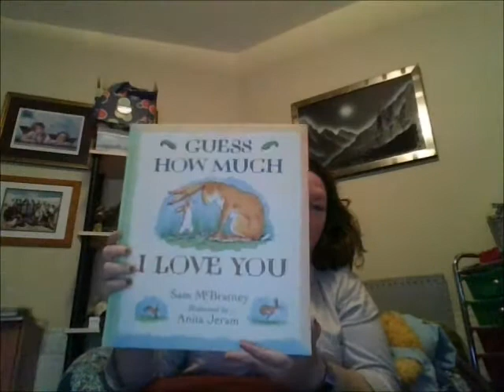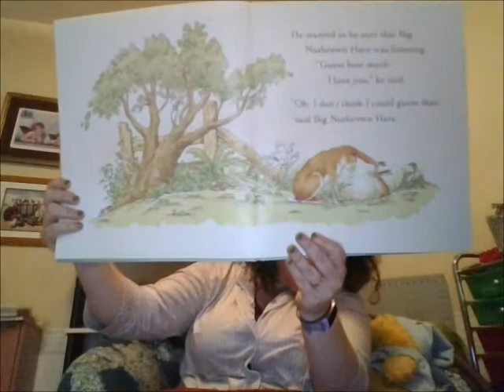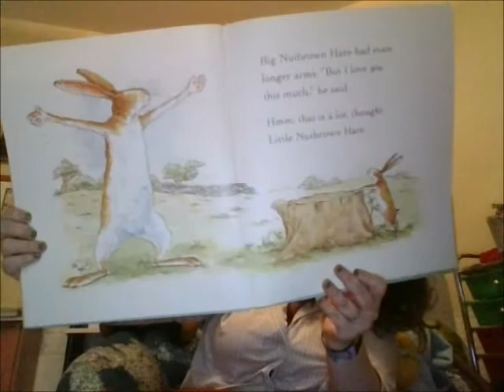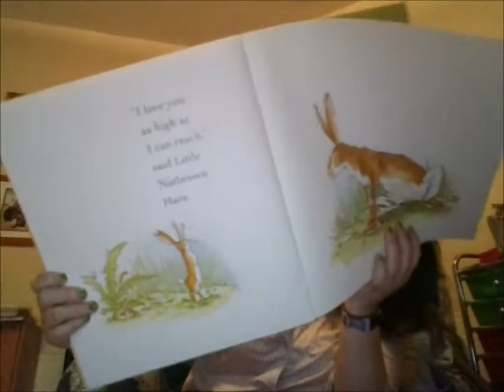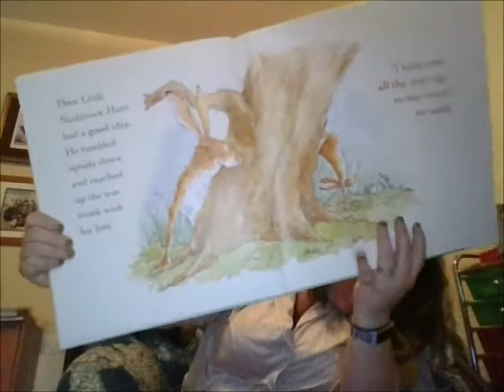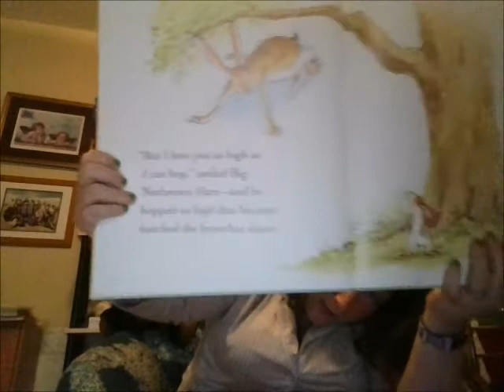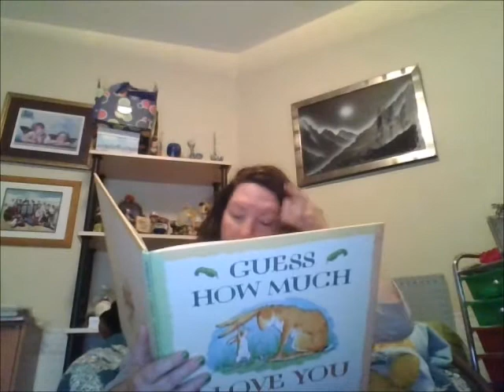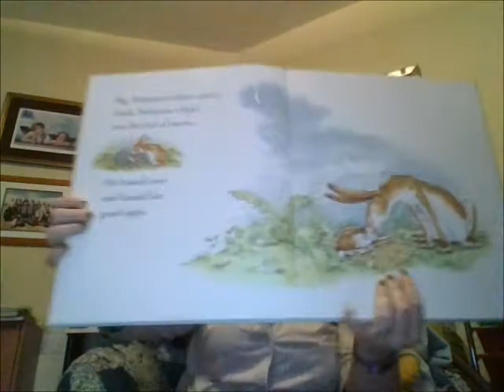Say Goodnight With Your Library!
Join us for a goodnight story that is sure to help you fall asleep and have sweet dreams. Tonight's story is "Guess How Much I Love You," written by Sam McBratney and illustrated by Anita Jeram. Enjoy!